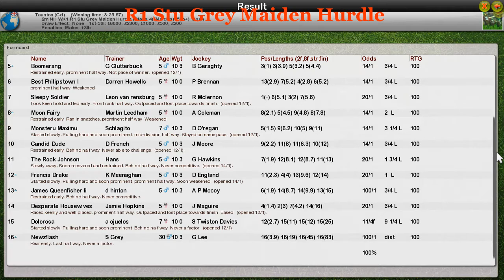NH WK1 R1 Stu Grey Maiden Hurdle